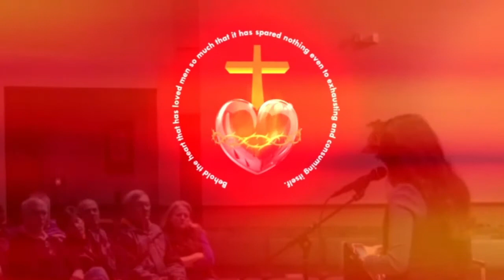Hail Most Merciful Heart of Jesus - Divine Mercy Catholic prayer-song from St Faustina's Diary, sung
Learn prayers from Saint Faustina's Diary, "Divine Mercy in my Soul" by singing them.  It's easy for homeschoolers to teach children these prayers.  Learn and memorize by singing them!  Christian memory song by Donna Cori, from her CD Divine Mercy Prayers available in disc and download
MY  LIVE  SCHEDULE
YOUTUBE:  Every Tues. 9:00am for morning prayer LITURGY OF THE HOURS, starting with breviary hymn, then prayers from the AUXILLIUM CHRISTIANORUM, gospel reading from Mass of the day with a short meditation to get you started with your own prayer time later.
FACEBOOK: Every Tues. night at 8:30 pm Central with my Series "Story Behind the Song" on my FB Please join me.
INSTAGRAM & FB: Every Tues. morn. at 8:15 on IG and 8:30 on FB. with an accapella Breviary Hymn and short meditation on the gospel of the day.

GET.
LADIES' RETREAT - DAY OF RECOLLECTION: "Keeping a Mary Spirit Throughout a Martha Day"